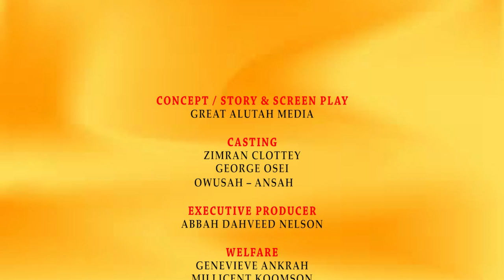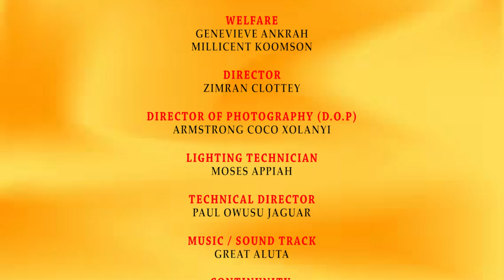Sensible nonsense chapter 01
Vanity walks by a wall  looking for a place to urinate, as he pauses to urinate,  Vanity is sudden arrested...
Could he be pardoned because of age? or is he justify in this case? How does Vanity Avekpor regain his freedom?

Translated titles:
Sensible sin sentido capítulo 01

Vernünftiger Unsinn Kapitel 01

Absurde sensé chapitre 01

Sensible absurdo capítulo 01

理智的胡说八道01

Verstandige onzin hoofdstuk 01

Λογική ανοησία, κεφάλαιο 01

賢明なナンセンスチャプター01

센스있는 넌센스 챕터 01

Fornuftig tull kapittel 01